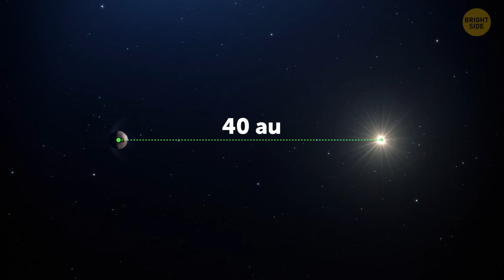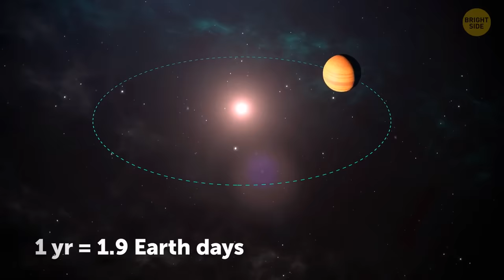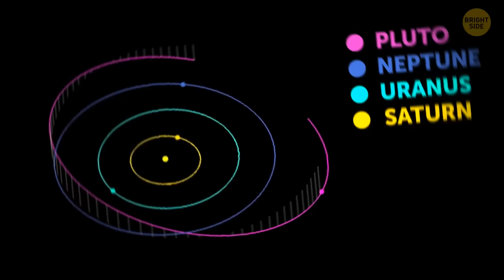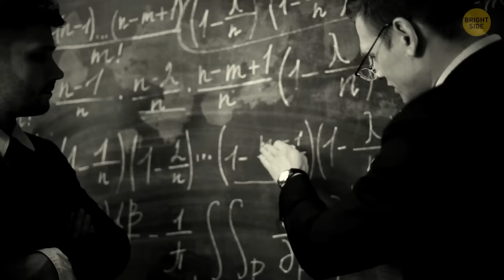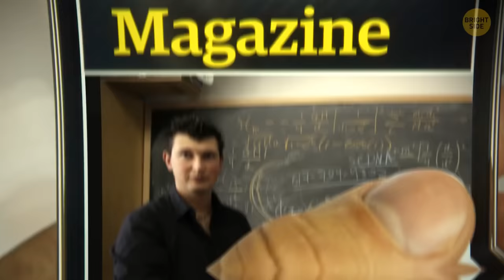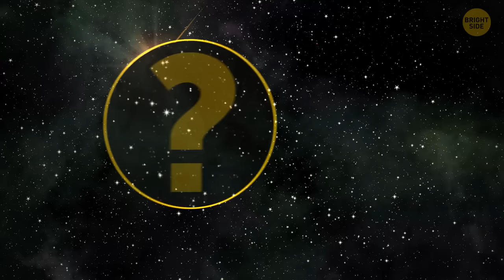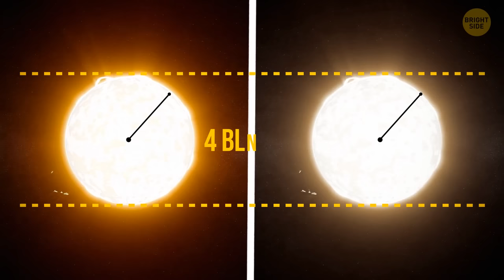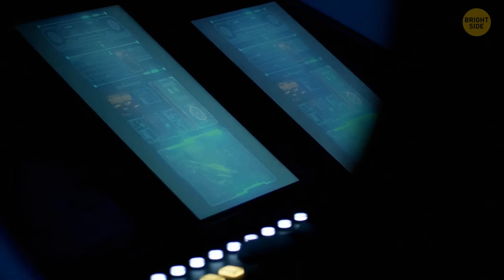Revealing the Secrets of Mysterious Planet Nine